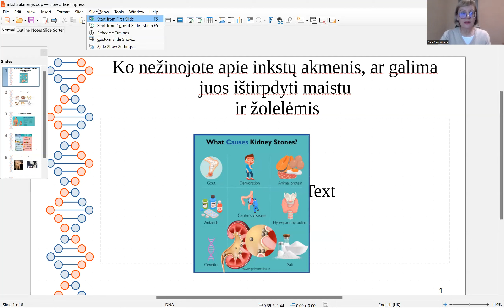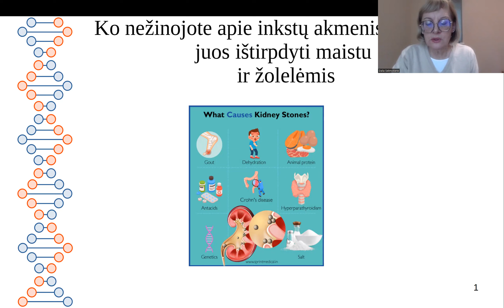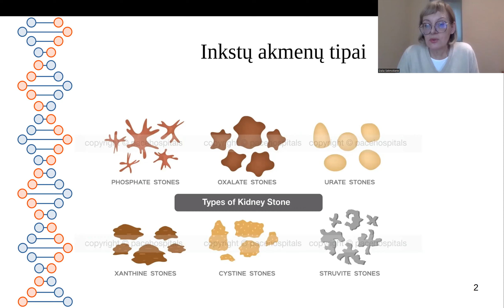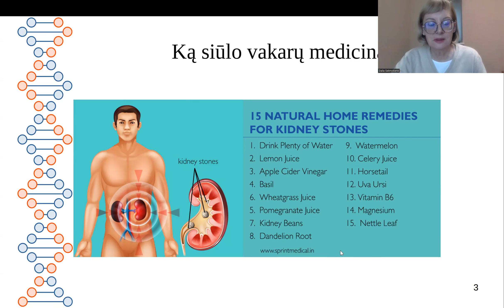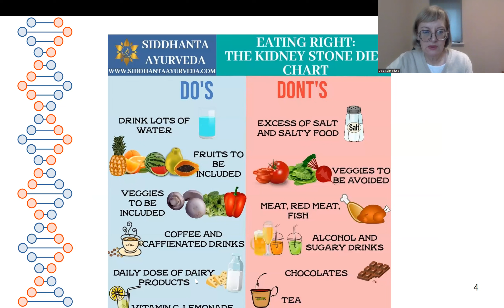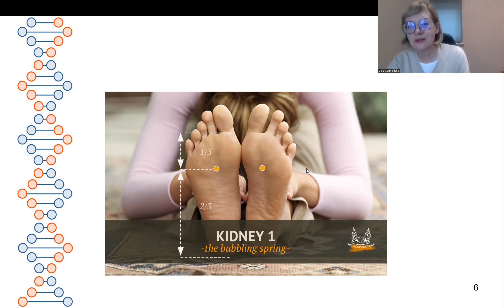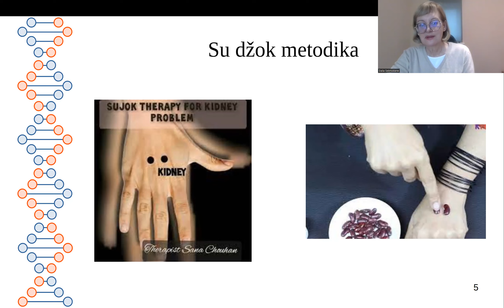Sveikata I Ko nežinojote apie inkstų akmenis?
Video pasakoju, kodėl kūne, ypač inkstuose, susidaro akmenys, detaliai pasakoju apie akmenų sudėtį, tipus, jų susidarymo koreliaciją su mitybos klaidomis.
Detaliai pasakoju, kokios žolelės tirpdo akmenis - tai salierai, meškauogės, kiaulpienių lapai ir daug kitų. Aiškinu, koks maistas tinka, koks netinka valgyti sergant inkstų akmenlige.
Mokau su džok bei kinų medicinos terapijų akmenims inkstuose tirpdyti.
Aiškinu bendrą principą, kodėl kūne susidaro akmenys, įvairiose vietose.

00:00 Įvadas apie akmenų susidarymą inkstuose, kūne
01:15 Kodėl inkstuose susidaro akmenys, mokslo žinios
04:42 Inkstų akmenų tipai
06:48 Išvada apie akmenis ir jų susidarymą, mitybą
07:54 Ką siūlo vakarų medicina (įvairios žolelės, sultys, vanduo)
10:04 Ką galima valgyti, o ko negalima sergant inkstų akmenlige
11:23 Su džok metodika inkstų akmenligei gydyti
13:51 Kinų medicina apie inkstų akmenis, taškas Kid 1
15:00 Kodėl akmenys nebūna vienoje kūno vietoje, kas tam daro įtaką